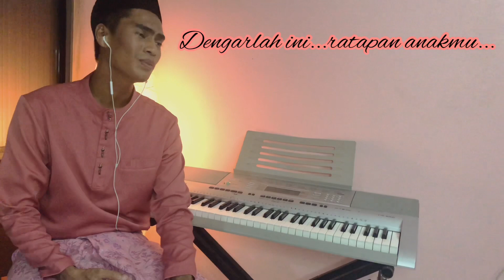Musafir Di Aidilfitri - S.Jibeng {Cover by Faez Nordin}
Nyayian Asal: S.Jibeng
Cover by: Faez Nordin